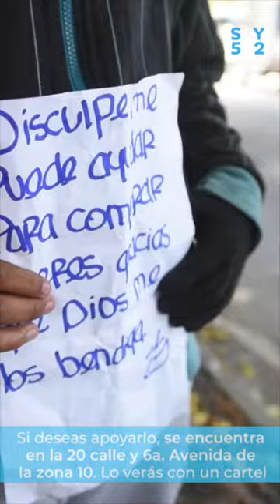Esvin García: “Salí a pedir ayuda porque mi mamá se quedó sin trabajo”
Si deseas apoyarlo, lo encuentras por lo general en la 20 calle y 6a. Avenida de la zona 10, la mayor parte del tiempo muestra un cartel para solicitar ayuda.